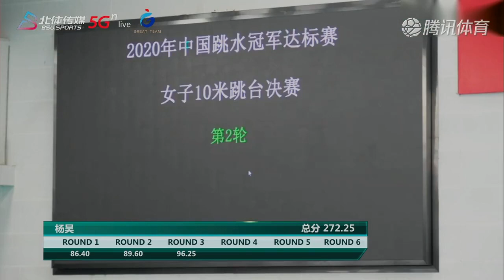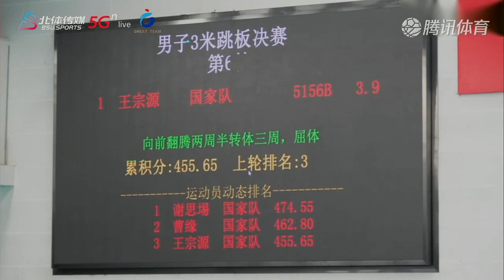2020 China Diving National Qualifiers - Yang Jian 楊健, Yang Hao 杨浩, Lian Junjie 连俊杰- Platform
2020 China Diving National Qualifiers - Mens Platform Diving
Olympic champion Chen Aisen did not participate due to injury. Yang Jian 楊健, Yang Hao 杨浩, and Lian Junjie 连俊杰 competed against each other for a spot on the National Team. Yang Jian missed his 3rd dive, but got a high score of 102.60 in the 4th dive, becoming the first diver in the contest to break 100 points in one dive. He finished in 3rd place while, Yang Hao and Lian Junjie ranked first and second with 554.70 and 514.45 respectively.